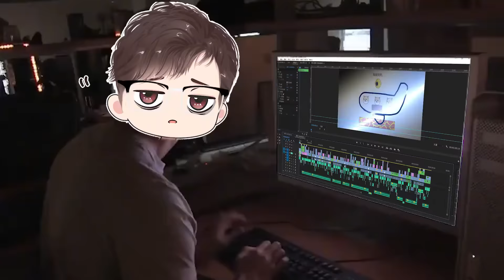造出金字塔救救狗狗，這才叫安全感！但是千萬別被壓扁哈